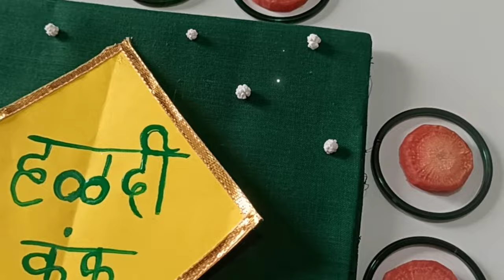😲 Easy Sankranti Haldi kumkum decoration 🙏Sankrant special decor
Sankranti special rangolisankranti special rangoli 2021easy rangolimakar sankranti rangoliSankranti decoration ideas at homesankranti decoration ideasSankranti special decorationsankranti special decoration at homeeasy and simple sankranti special decorationsankranti rangoli designsankranti rangoli designssankranti muggulu

Sankranti special decorationeasy and simple sankranti special decorationsankranti special decoration at hometilwa decoration ideasHaldi kumkum decoration ideassankranti decoration ideasmakar sankranti haldi kumkum decoration ideashaldi kunku decorationmakar sankranti decoration ideassankranti decoration ideas at homemakarsankranti decoration ideas for homebornan decoration ideas for home

Harvest festival decorationsharvest festivalSankranti decoration ideas at homesankranti decoration ideastilwa decoration ideaspongal decoration ideaspongal decoration ideas at homemakar sankranti decoration ideasmakarsankranti decoration ideas for homebhogi pallu decoration ideaspongal decoration ideas in schoolsankranthi decoration ideasbhogi pallu decoration ideas at homeSankranti haldi kumkum decorationmakar sankranti haldi kumkum decoration ideas
❤Link

Sankranti special haldi kunku decorationhaldi kunku rangoliहळदी कुंकू सजावटmakar sankranti haldi kunku decorationhaldi kunku decoration ideasmakar sankranti haldi kunku decoration ideassankranti haldi kunku decoration ideas at homeRatha saptami haldi kumkumSankranti haldi kunku decorationhaldi kumkum rangolihaldi kunku decoration at homehaldi kunku rangoli easyratha saptami rangoli designs